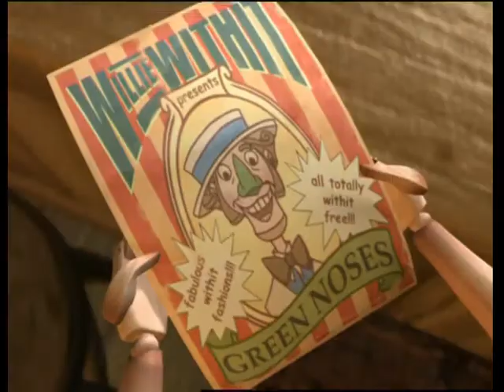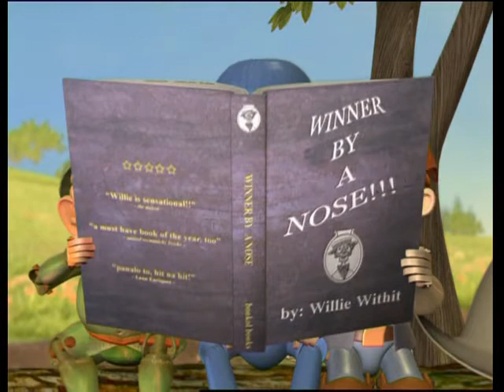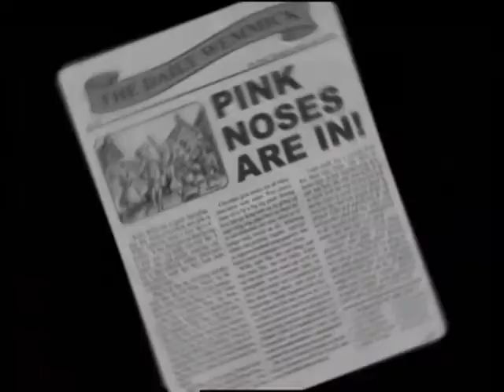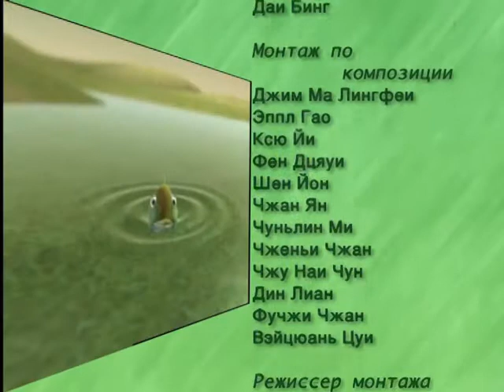Панчинелло. Зеленый нос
В Веммиксвиль приезжает Вилли Визит и привозит новое веяние. Зеленый Нос – последний хит сезона! Весь город, не желая отставать от моды, выстраивается в очередь, чтобы изменить свою внешность.
Очень скоро Панчинелло понимает, что изменение внешности и подражание другим не приносит счастья.

USDT (TRC20): TYkTtZgG5CRMHj8FoJxtiKCej77fXjuGiT
USDT (BEP20): 0x6c9f362c6337a1a40cc777f42195da78fb128d7b
USDT (ERC20): 0x6c9f362c6337a1a40cc777f42195da78fb128d7b
BUSD (BEP20): 0x6c9f362c6337a1a40cc777f42195da78fb128d7b
BUSD (ERC20): 0x6c9f362c6337a1a40cc777f42195da78fb128d7b